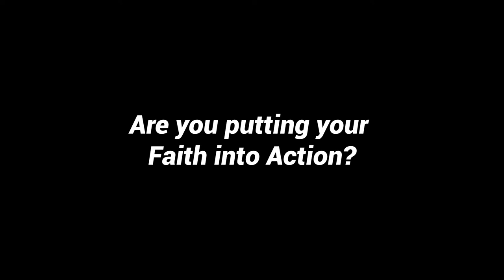Vlog #36 - Faith in Action, Have a Dialogue with God - Gregory Johnson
Sometimes we find ourselves in conflicts with people that seem to have no path forward or towards any form of reconciliation.  When we can't resolve a problem with someone else over a particular situation, we can always put our faith in action and have a conversation with God about our struggle and relational or situational conflict like the Old Testament figure of Daniel.